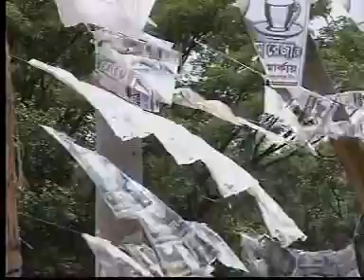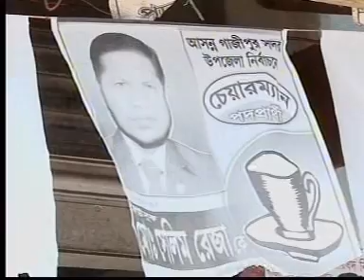মধ্যরাতে শেষ হচ্ছে ষষ্ঠ দফা উপজেলা নির্বাচনের প্রচারণা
মধ্যরাতে শেষ হচ্ছে ষষ্ঠ দফা উপজেলা নির্বাচনের প্রচারণা। শেষ মুহূর্তে ভোটারদের সমর্থন আদায়ে মরিয়া হয়ে ছুটছেন প্রার্থীরা। তবে গাজীপুর সদর উপজেলায় চেয়ারম্যান পদে ক্ষমতাসীন দলের সমর্থন নিয়ে ধোঁয়াশা থাকায় নির্বাচনী আমেজ কিছুটা কম রয়েছে। চারদলীয় জোটের এখানে রয়েছে একক প্রার্থী। গাজীপুর প্রতিনিধি মাজহারুল ইসলাম মাসুমকে সাথে নিয়ে জানাচ্ছেন একরামুল হক সায়েম। ক্যামেরায় ছিলেন আনিসুর রহমান সোহাগ।